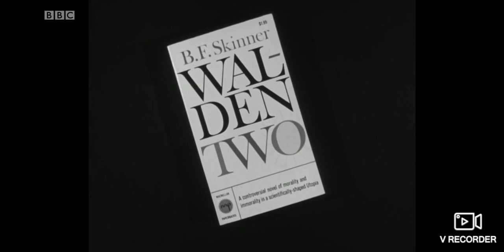China is a giant Operant Conditioning Chamber- Adam Curtis (2021)